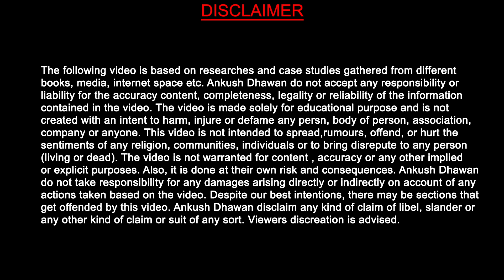Learn Import Export Business From Home ||Zoom LIVE Classes|| New Live Batch 21st June 2021, Join Now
Learn export import Business From Home, New Live Online Classes Starts From 21st June 2021

घर बैठे इम्पोर्ट एक्सपोर्ट बिजनेस सीखें,
रजिस्ट्रेशन के लिए call / whatsapp करें  - 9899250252

आयात निर्यात नौकरी के अवसर और निर्यात आयात में कैरियर

बिज़नेस,कंपनी और दुकान का सही नाम कैसे रखे

Learn Import Export Practical Training Program
Join Our LIVE online classes